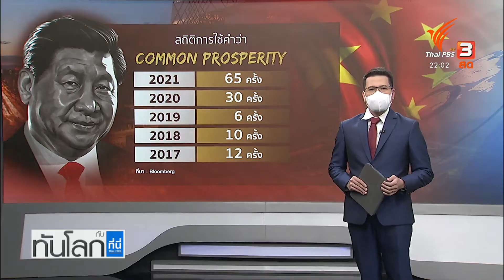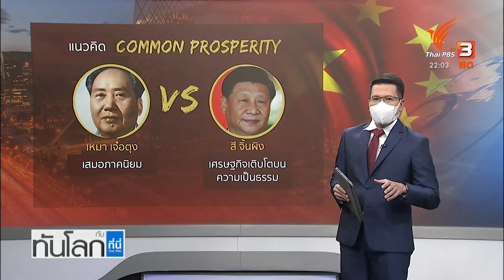เจาะแนวคิด "มั่งคั่งไปด้วยกัน" ของสี จิ้นผิง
เจาะแนวคิด "สี จิ้นผิง" Common Prosperity มั่งคั่งไปด้วยกัน